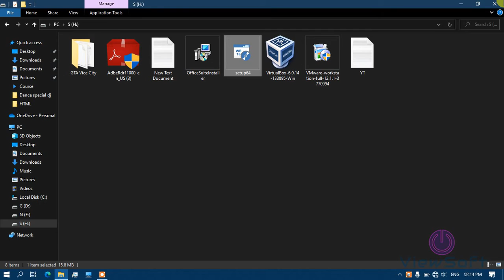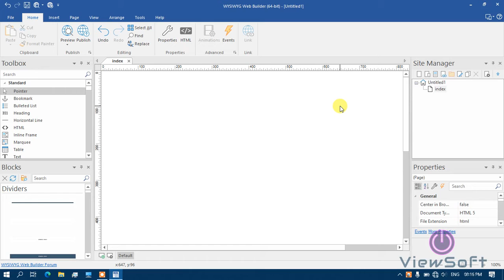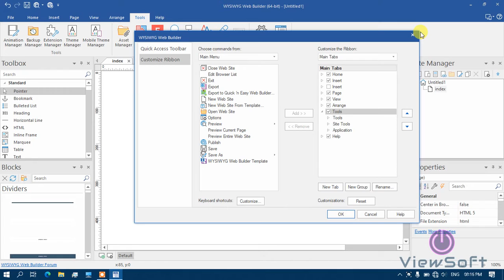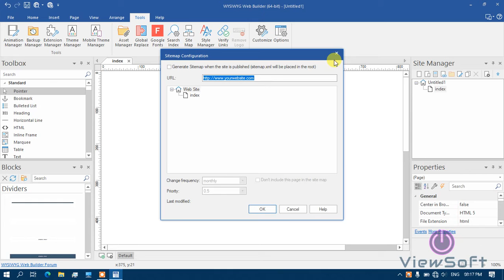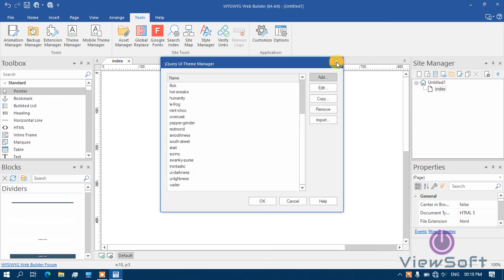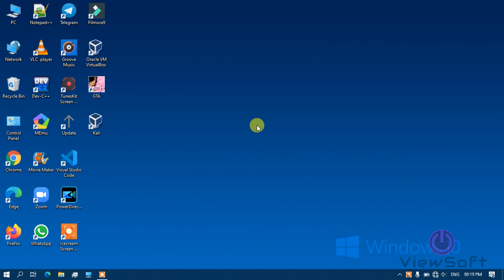Web Builder | Convert Theme to Coding | Template Previewer with Editor | Reviewed by ViewSoft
Q #1) What is a WYSIWYG Website Builder?

Answer:    A WYSIWYG (pronounced “wiz-ee-wig”) builder is a graphical user interface (GUI) based website builder that allows you to create websites using layout, blocks, and grids. The program lets you see what a webpage will look like on the users’ screen while the webpage is being created.

In other words, what you see on your screen while building a website is exactly how the website will appear on the user’s screen.

With a WYSIWYG builder, you can create responsive and fluid layouts through a simple drag and drop feature. You can add images and change the fonts similar to using any desktop program.

No coding is required to build a website using the editor. However, if you have some coding knowledge, you can also add advanced features such as animations and other effects.

Q #2) What are the General Features of a WYSIWYG Web Builder?

Answer: WYSIWYG builders support a lot of features that make creating a website a breeze. The working space of the website design software is similar to the MS Word interface. The website editor consists of an intuitive user interface that allows you to easily add images & texts, make adjustments, and insert links to the web pages.

You can add different elements such as forms, social media buttons, comment sections, and much more using the website editor tool.

The website builder can also create a website using an existing template.

Create web pages quickly.
No coding knowledge is required.
Drag and drop images.
Template and custom website layout.
Add custom codes and website elements.
View the final version of the website on screen.
Q #3) What are the Advantages of using a WYSIWYG Website Builder?

Answer: The best thing about using a WYSIWYG Website Builder is that you can have a live view of what the website will look like on the target user’s screens. Features such as layout grids, full-page layout, and scroll transitions will help to create a responsive, and professional website.

With the WYSIWYG web editor, you can create animations that will enhance the appeal of the website. If you have basic knowledge of CSS, you can make advanced changes to the layout such as creating a slideshow or adding columns to the breakpoints.

You can also easily create logical forms using the WYSIWYG website editor with a drag and drop solution. Moreover, you can create grids and align or distribute elements without any coding. In short, using the website editor will help you to save a lot of time and effort involved in creating a professional-looking website.

Q #4) How does the cost of creating a website using a WYSIWYG website editor compare with hiring a professional designer?

Answer: The development cost of the websites fall between $1000 and $2000. Professional developers typically charge about $40 to $70 an hour. The average cost of a WordPress website design is about $50 per hour.

In contrast, you pay only a small monthly fee for using a WYSIWYG editor. The monthly cost can be as low as $36 per month for creating the website yourself. This makes it a cost-effective option for small business owners who want to minimize the cost of starting a website.

Q #5) What is the alternative to WYSIWYG Website Builders?

Answer: The alternative to the WYSIWYG website builder is the textual website editor. This type of editor requires knowledge of HTML, CSS, and other website programming languages. The textual website builders can only be used by professionals.